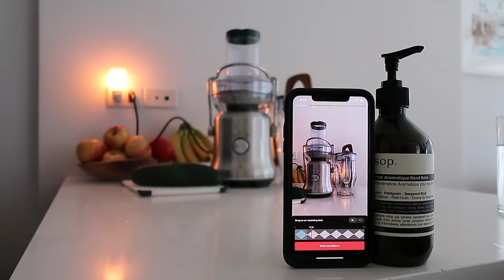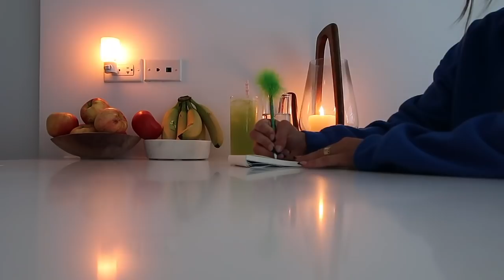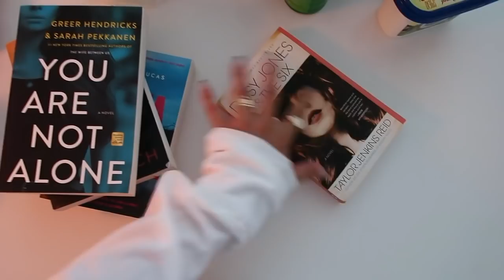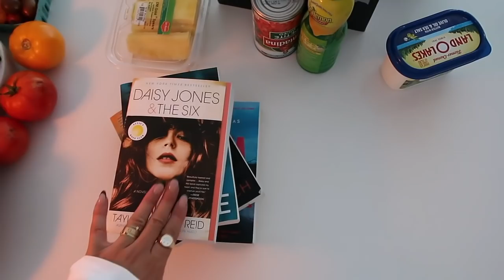SATURDAY IN THE LIFE: dealing with a lot of anxiety, spending the wknd by myself, etc!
juice glasses
paper towel holder

books I got :)
Daisy Jones & the Six
You Are Not Alone
The Wife Who Knew Too Much
Santa Monica

MISC:
food processor